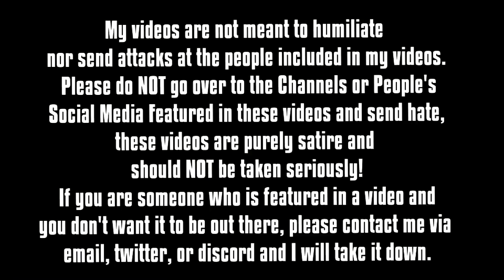"GINGERS DO HAVE SOULS..."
I DON'T SEE A DIFFERENCE GINGERS HAVE SOULS!
Coppercab is back and he has returned because coppercab is still uploading in 2019, coppercab is the gingers do have souls guy 2019 by the way and in this video we look at this ginger guy 2019 where he rants about coppercab gavin
===Upload Schedule===

Stay Updated:
▀████▀S͎U͎B͎S͎C͎R͎I͎B͎E͎ ████▀